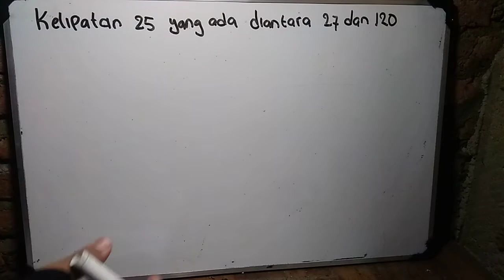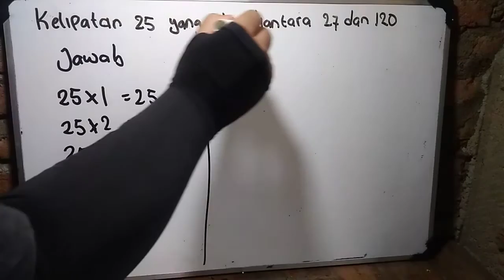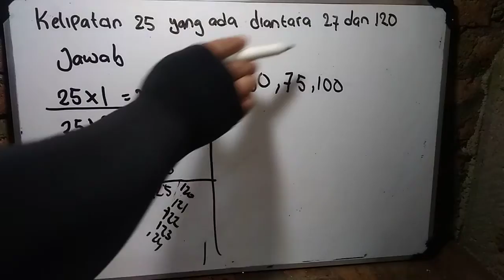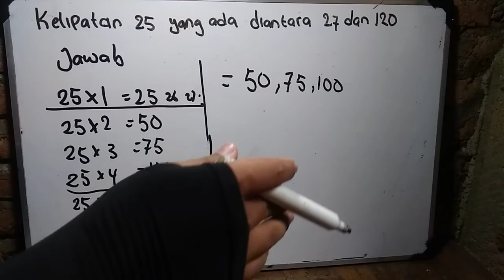Kelipatan 25 yang ada diantara 27 dan 70 adalah